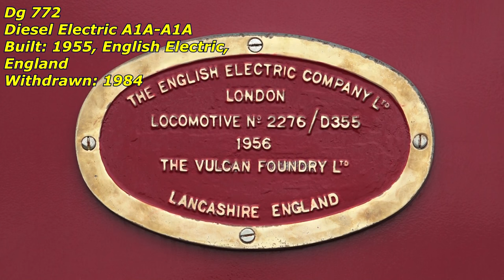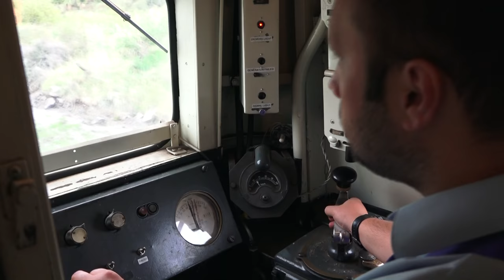Dg 772 & Eo 3 - English Electric Double Delight (HD)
During Easter Monday 2017 - The Canterbury Railway Society hosted a running day with a difference featuring forms of English Electric built motive power in action. During the day, Dg 772 from the Diesel Traction Group was paired with electric locomotive Eo 3 running a 2 car passenger train over the railway including the turning triangle. This was the first time that these two classes of locomotive have worked together on a passenger train and it has been a while since Dg 772 was out in action at the head of a train. A special treat at the end of the running day saw English Electric multiple unit Dm 27/D 163 operating passenger runs out to Ferrymead, marking a day of three different English Electric locomotive types operating: Diesel Electric, Electric & Electric Multiple Unit. Enjoy the sight of true New Zealand English Electric power in action, enjoy!